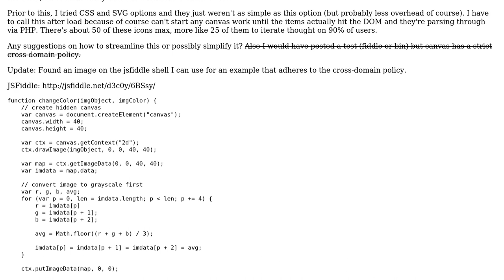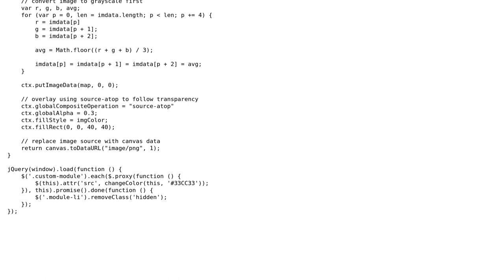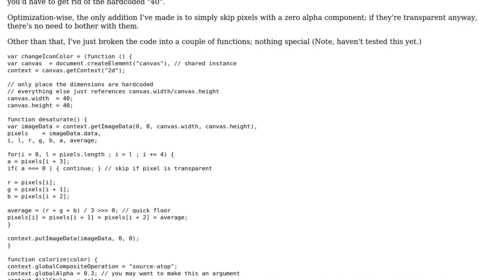Utilizing HTML5 Canvas to apply color theme to .png icons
With thanks & praise to God, and with thanks to the many people who have made this project possible! You are responsible for your own actions.